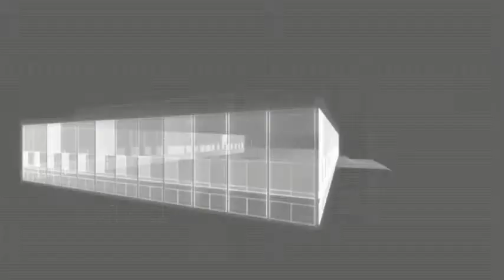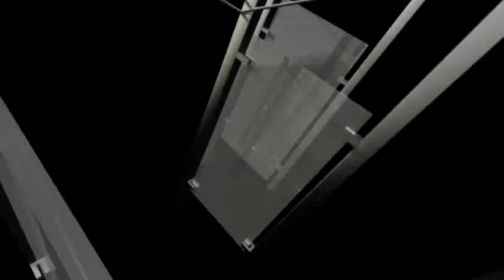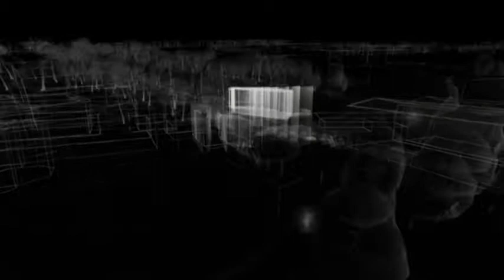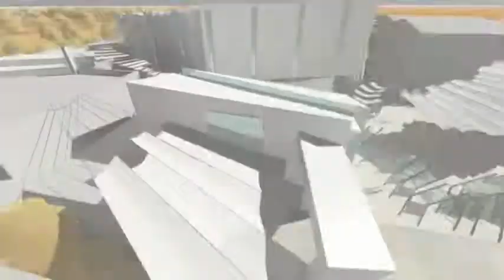MusicSchoolProject 3D Architecture- Fibonacci - Kitaro - Winds of Youth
Architectural Design, Video-Art and 3D Animation with soundtrack of Kitaro -Winds of Youth, designed , composed and edited by Alireza Sadreddini for an academic project: 'Music School in London, 2008'. This project is designed inspired by Fibonacci concept, This video is under CopyRight law and All Rights are Reserved for Alireza Sadreddini.